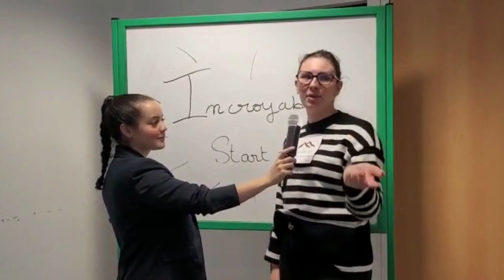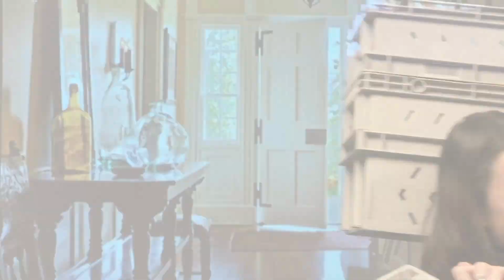Best-of des meilleures vidéos du Business Game Hôtellerie 🛎